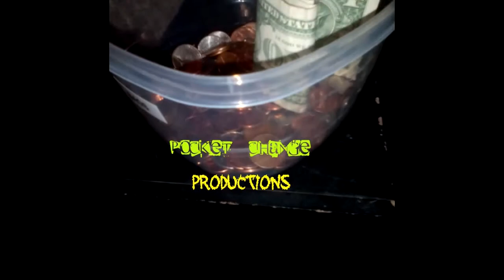THE BASTARD (2016) REVIEW 2017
Today I check out the independent Horror film THE BASTARD.  Straight outta' Dayton, Ohio!  If you like low budget, D.I.Y, "splatter" flicks then this is the movie for you!  Peep it 'yo!